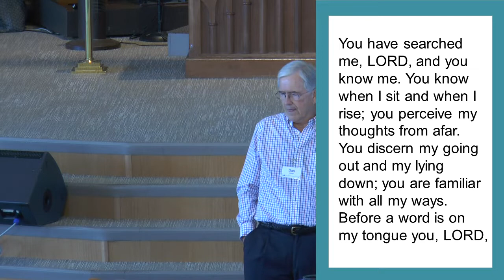God's Guiding Hand